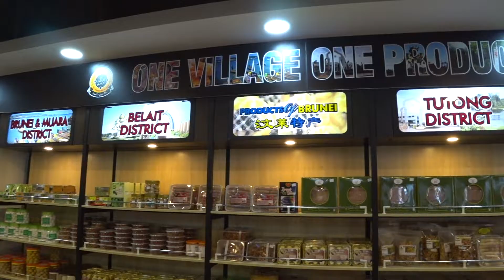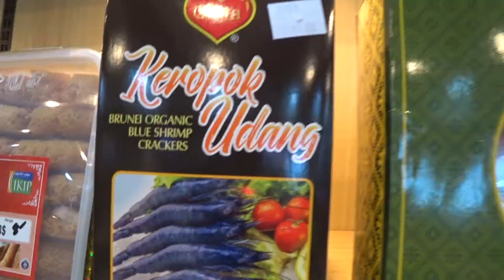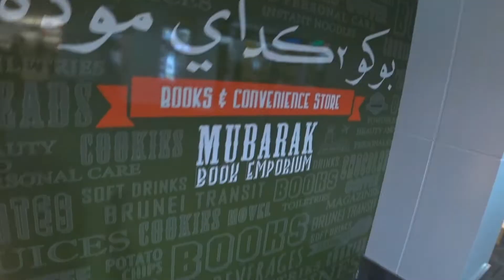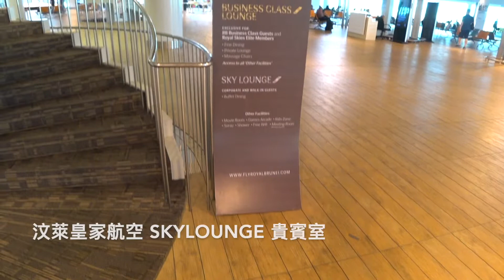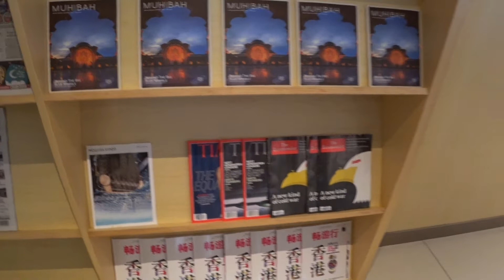#65 汶萊 🇧🇳 | 在汶萊機場轉機時可買到什麼伴手禮？Brunei Souvenirs at Brunei International Airport (English subtitle)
如搭汶萊皇家航空抵達汶萊，在汶萊轉機幾個小時可以做什麼呢？
其實汶萊特產都可以在汶萊機場買得到。特別推薦的有蝦餅，還有手工糕點和香皂。
如是龍騰出行 或 PP會員，可以享有汶萊皇家航空 SKY LOUNGE 商務休息室。